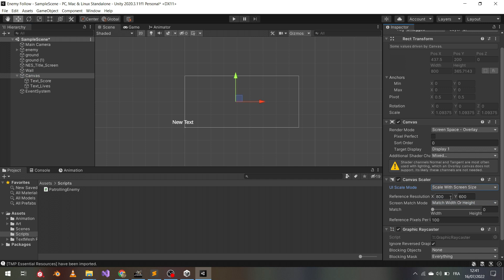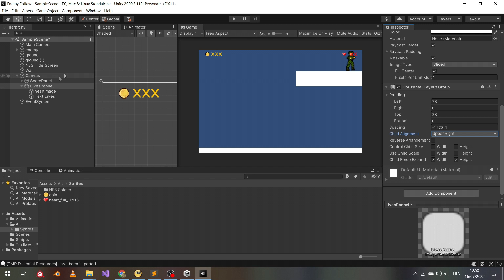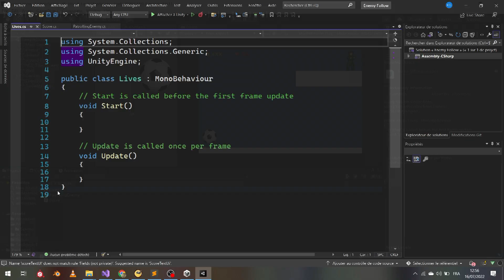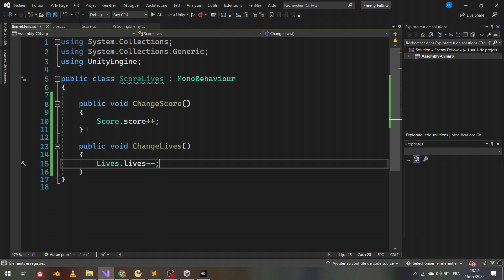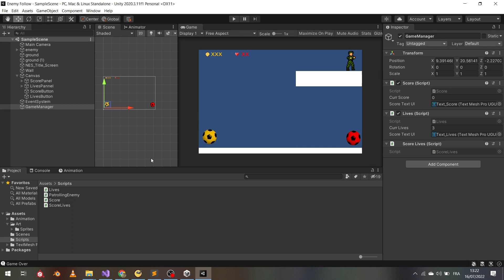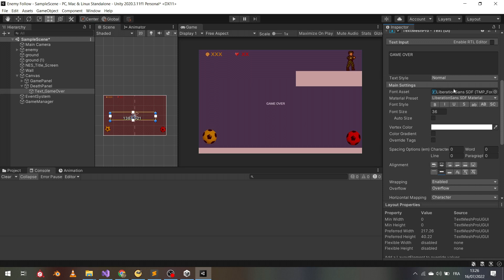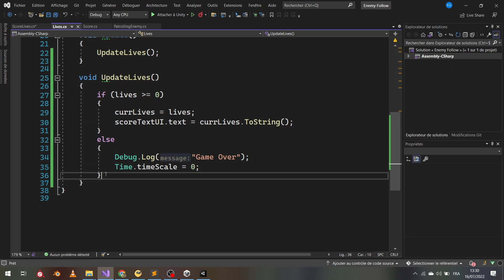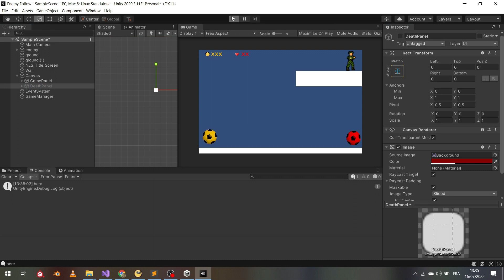Score UI and Lives UI